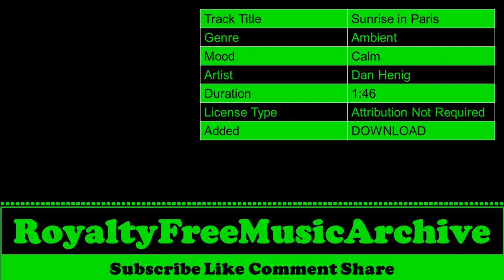Sunrise in Paris - Dan Henig | Calm - Ambient | Copyright Free Music | Royalty Free Music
🎵 Track Info   :

 Track Title  :  Sunrise in Paris
 Genre        :  Ambient
 Mood      :  Calm
 Artist      :  Dan Henig
 Duration  :  1:46
 License Type :  Attribution Not Required
 Added      :  DOWNLOAD